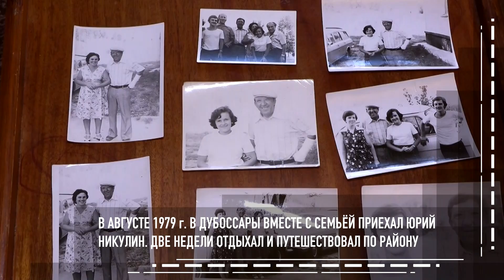История Дубоссар: от половцев до Никулина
Первое упоминание о Дубоссарах – период татаро-монгольского нашествия. В 1360 г. это была столица одной из ханских провинций. Тогда город называли Тембоссары или Дембоссары. В переводе с тюркского – «жёлтые холмы». Под Дубоссарами – подземный город. Предположительно, километры туннелей – под центральными улицами. День города Дубоссары отмечают 27 октября – в день преподобной Параскевы. Это храмовый праздник.